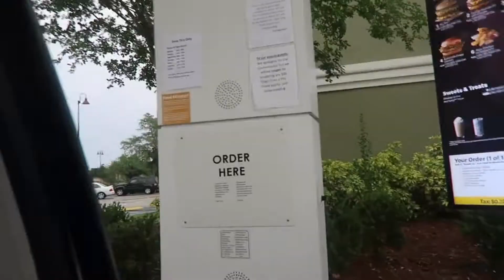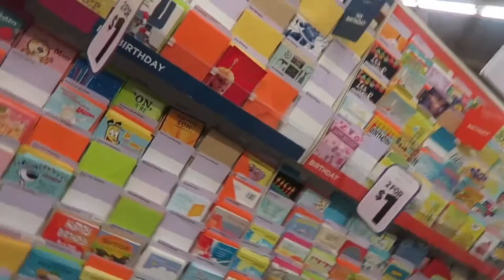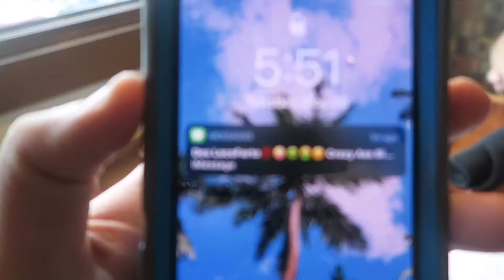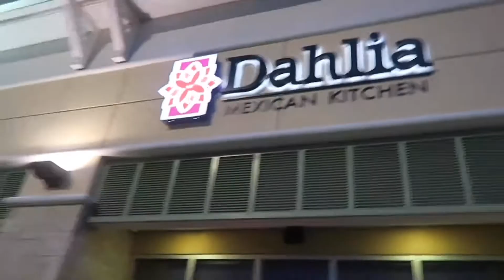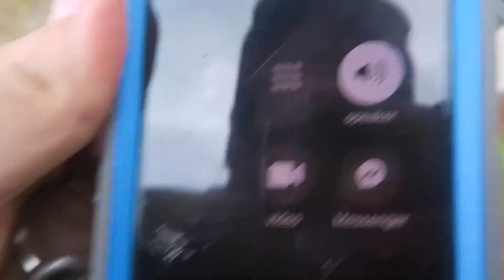PUBLIC FOOLERY Vlog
Songs: Intro Sum 41 Noots
Dwilly - Fade